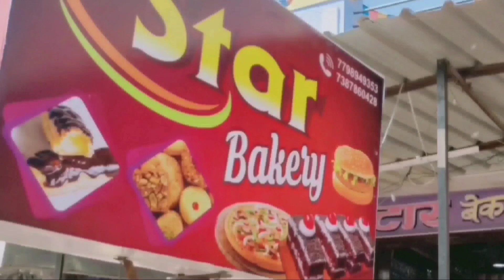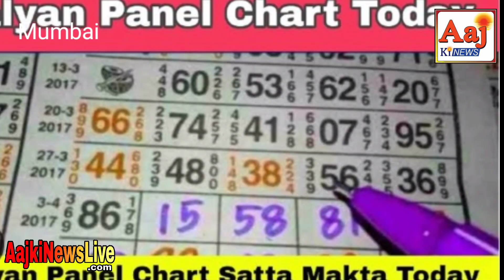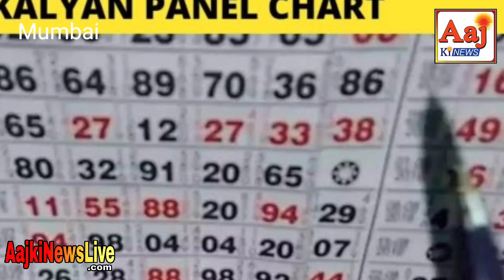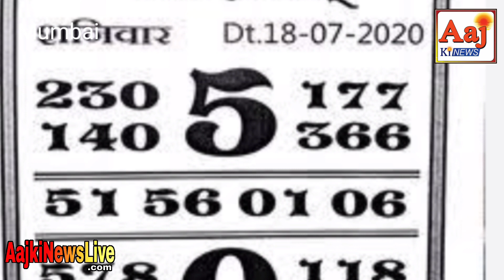किनवट में मटका बाजार पत्ते क्लब आबाद जनता हो रही है बर्बाद दिवसे पाटिल ने कहा? बच्चे हो रहे खराब ??